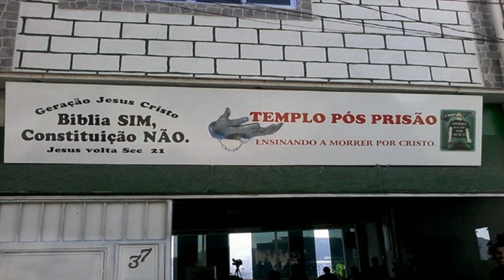1055- SABEDORIA E DISCIPLINA